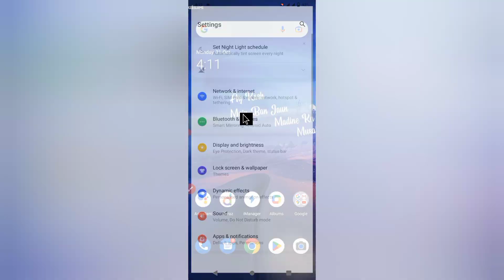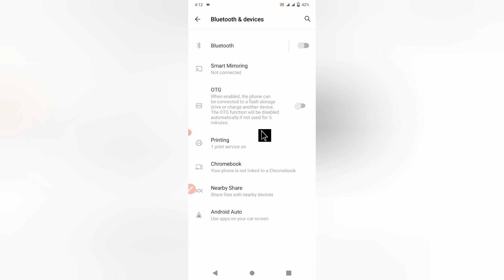How To Connect Otg to Mobile || How To Connect Otg In Android Mobile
subscribe to my youtube channel Ali raza Education please subscribe to my youtube channel Ali raza Education for more information about of technology l tell in this video about of otg  in mobile android

1.How to connect otg to moblie

2. how to connect otg in android mobile

3.how to connect otg cable to mobile in tami